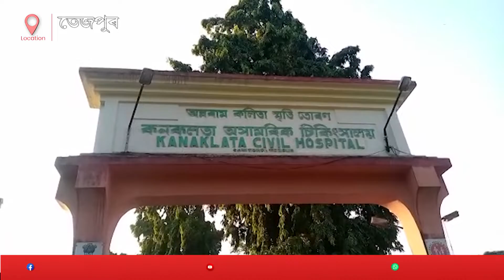উদণ্ড যুৱকৰ আক্ৰমণত আহত দুগৰাকীকৈ ছাত্ৰী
তেজপুৰ চৰকাৰী উচ্চতৰ মাধ্যমিক বহুমুখী কন্যা বিদ্যালয়ত উত্তপ্ত পৰিস্থিতি।

উদণ্ড যুৱকৰ আক্ৰমণত  আহত বিদ্যালয়খনৰ সাধাৰণ সম্পাদিকা সহ কেইবাগৰাকীও ছাত্ৰী।

পদুম পুখুৰীৰ পাৰত ছাত্ৰীৰ লগত ছেল্ফি উঠাক কেন্দ্ৰ কৰি সংঘাত।

গুৰুত্বভাৱে আহত দুগৰাকী ছাত্ৰী কনকলতা অসামৰিক চিকিতসালয়ত ভৰ্তি কৰোৱা হৈছে।